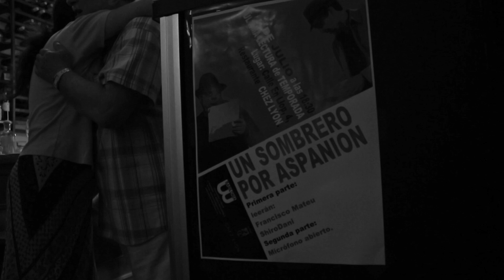Un sombrero por Aspanion (DEX LAB)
Fotografía: Àlex de Gracia

Lugar: Chez Lyon Restaurante.

Un sombrero por Aspanion, recital de poesía.